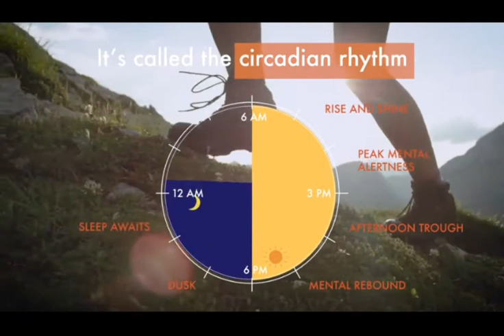Bright Light Therapy For Depression Sad Sleep Guide How Circadian Optics Light Therapy Lamp Reviews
1.✅ Circadian Optics Light Therapy Lamp - UV-Free LED Happy Mood
Light Therapy Lamp Uv Free Led Happy Mood Circadian Optics
             Stylish And UV-Free: These mood light sun lamps are not only good for us but they make a fashionable addition to any space while providing the kind of light that our bodies need. The sun lamp is also free of unwanted UV rays

Light Is Essential: Sunlight regulates the cycles of our bodies and our moods. With people spending more time indoors these days, it’s important to make sure our bodies get what they need, and this daylight lamp is here to shine some light for you

Effective: This therapy light provides the recommended 10,000 LUX of brightness to help the winter blues, regulate sleep, improve focus, boost energy and make us feel less sad. The light therapy lamp is designed to mimic the colors of daylight

Longer Lasting: The LED natural light lamp lasts approximately 50,000 hours -- a longer life than fluorescent bulbs -- and produces uniform, dot-free light that has the same quality of the noonday sun (5500K), full-spectrum

Easy To Use: Our lamp’s revolutionary, quick one-touch operation makes it simple to use. No complicated settings to mess around with. 3 levels allows you to customize the brightness for the best efficacy and comfort

best light therapy lamps
uv light therapy
sun lamp for sad
therapy lamp
red light therapy lamp
verilux happylight luxe
light therapy consumer reports
sleep light therapy best light therapy lamp
 happy lamp
 happy light
 happy light review
 happy lights
 how light therapy works
 how to use happy light
 light therapy
 light therapy for depression
 light therapy lamp
 light therapy lamp review
 light therapy review
 light therapy sad
 sad lamp
 sad light
 sad light therapy
 seasonal affective disorder light therapy
 happy light for depression
 bright light therapy
 depression light therapy,
 winter depression light,
 light therapy guide,